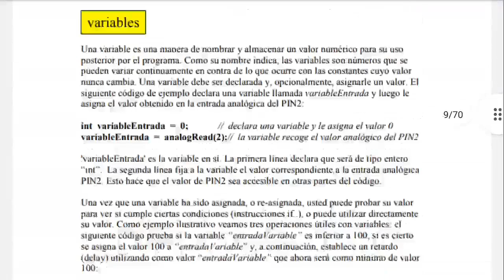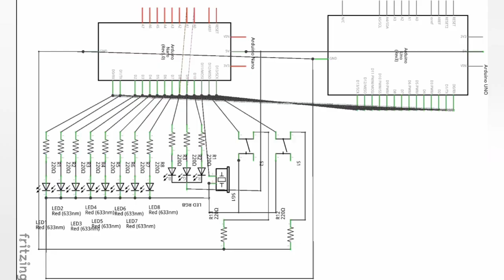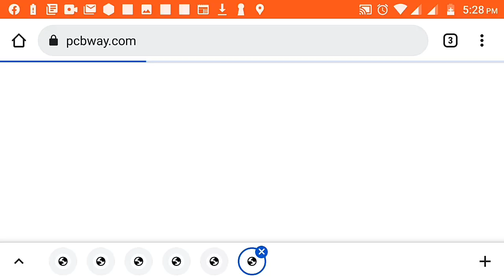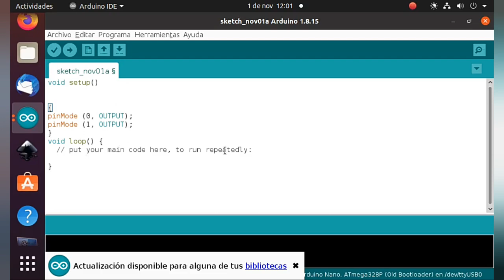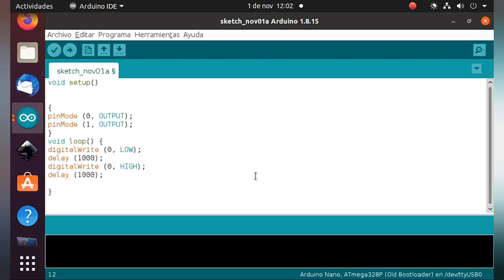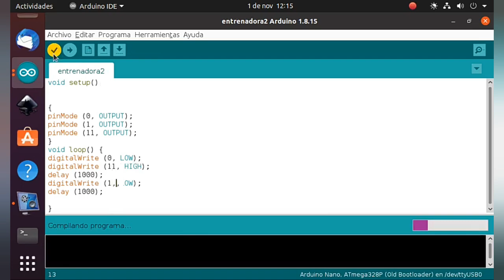La herramienta más fácil para aprender ARDUINO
Vídeo hecho gracias a PCBWAY, mi socio de alta calidad y patrocinador de pcbs baratas.

🚨 PCBWay- Primeras 10 piezas gratis!!!🚨

El aprender a programar es fundamental para los eléctricos en la actualidad así que si quieres iniciar te puedes apoyar de una tarjeta entrenadora para solo preocuparte por tu programa y nada más.

✨Mi Tienda especializada de Tiras LED✨